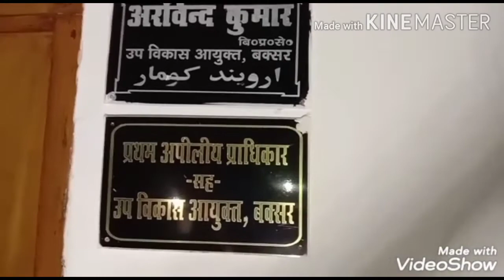बक्सर=डीडीसी के वरीय लेखपाल घुस लेत भइले गिरफ्तार,निगरानी ले गईल पटना